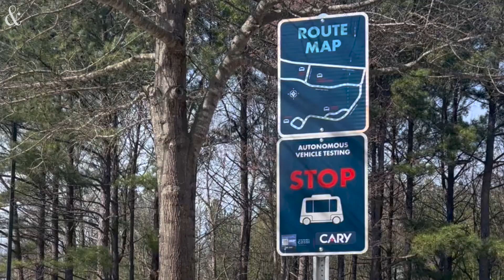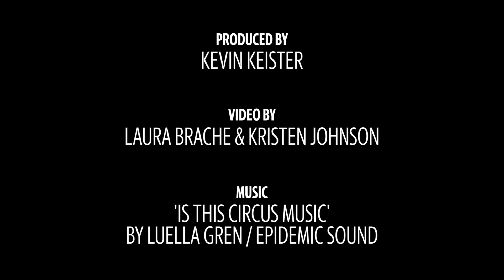Wave of the future? What you can expect riding on Cary’s new driverless shuttle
The town of Cary, NC is testing CASSI, the first electric autonomous shuttle, in Bond Park. We hopped on board for a ride, here's what the experience was like.